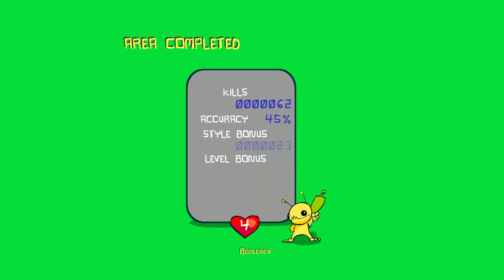Alien Hominid HD 1-1 Insane difficulty speedrun 2:09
No more tied record.